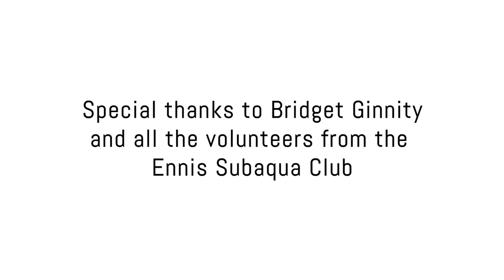River Fergus - Keeping Our Waterways Litter Free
Keep Our Waterways Litter Free! This anti-dumping promotional video has been produced by Ennis Tidy Towns with support from the Environment Section of Clare County Council under the Greener Clare programme.